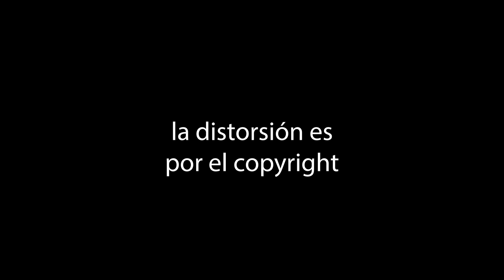la session de villano pero con imágenes de google